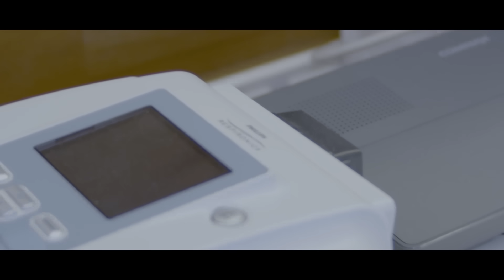Sleep Medicine – Sleep Apnea | Let’s Talk About Health EP.7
In this episode of Let’s Talk About Health Dr. Darakul Pornsriniyom, a neurologist and sleep medicine specialist, shares insights about sleep apnea, the most common sleep disorder.